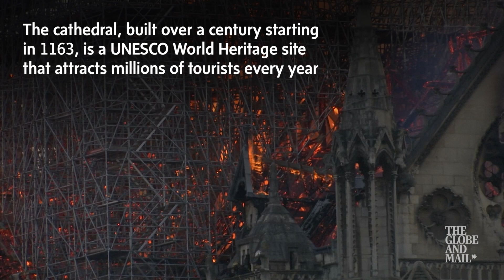Notre-Dame Cathedral devastated by fire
Notre-Dame Cathedral went up in flames on Monday in a roaring blaze that devastated the Paris landmark, collapsing the spire and roof. The cathedral, built over a century starting in 1163, is a UNESCO World Heritage site that attracts millions of tourists to France every year.